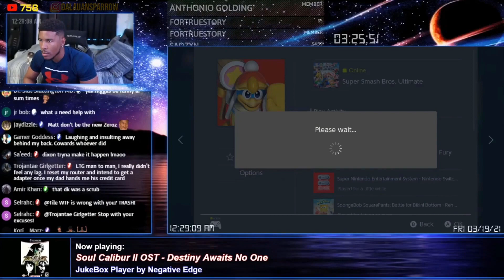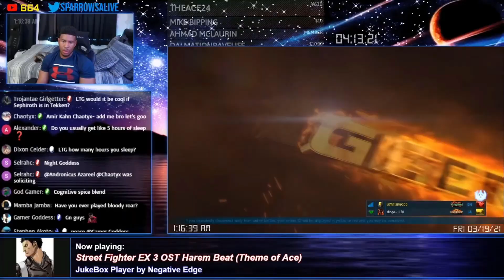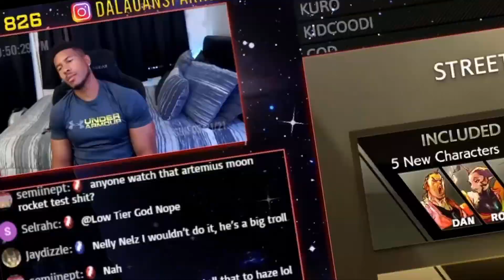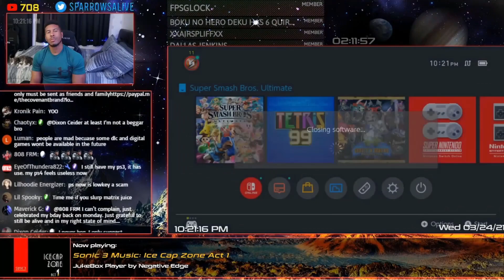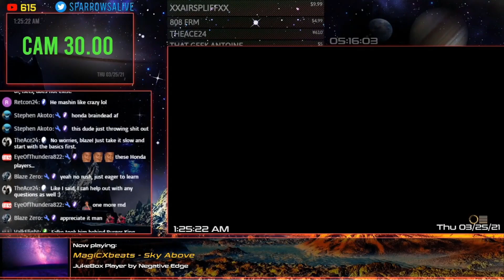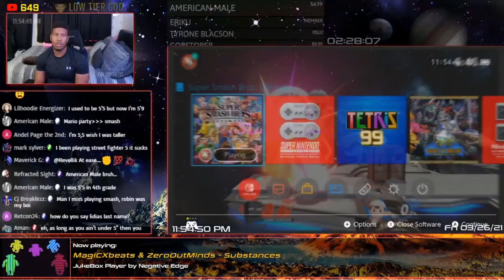Just a Regular LTG Stream Highlight | Reupload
Reupload from Flute